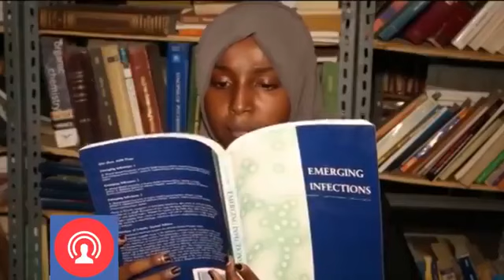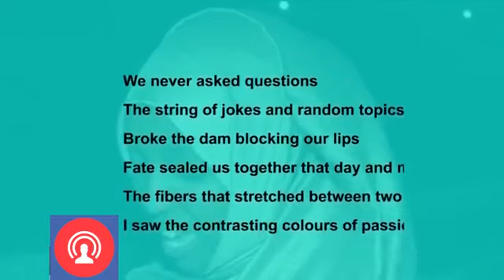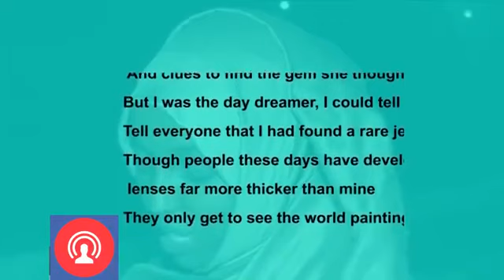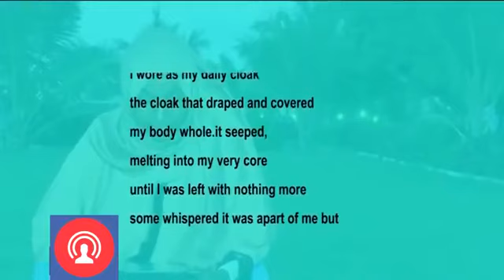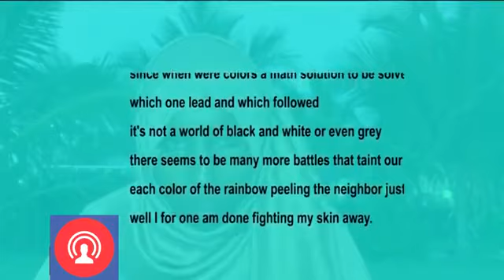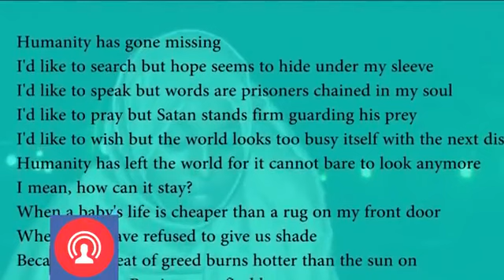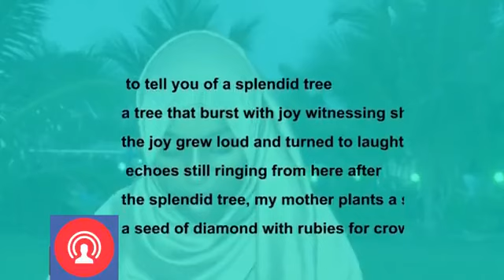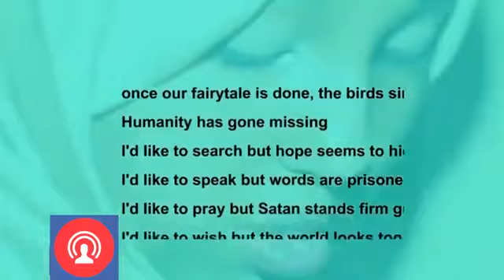Deeqa Maxamed Nuur oo ah Gabar Qurbaha ku dhalatay